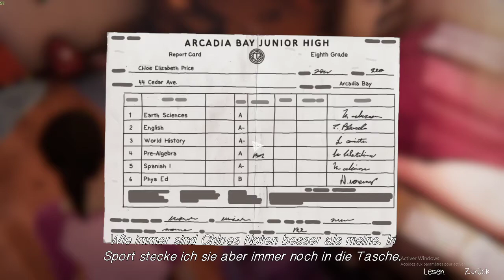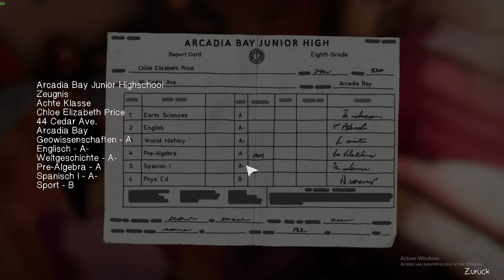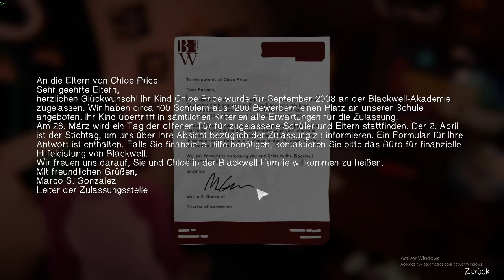Lets Play Life is Strange Before the Storm #036 Bonus Episode: Lebewohl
jeden Dienstag livestream auf youtube ab 19:30
jeden Freitag livestream auf twitch ab 19:30